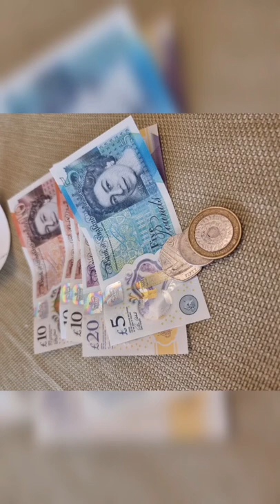I Won Horse Racing At Royal Ascot Coneyslifestylein uk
I won Horse Racing Coneyslifestylein uk horse racing at Royal Ascot Racecourse.🇬🇧